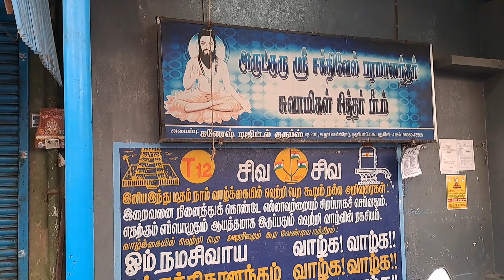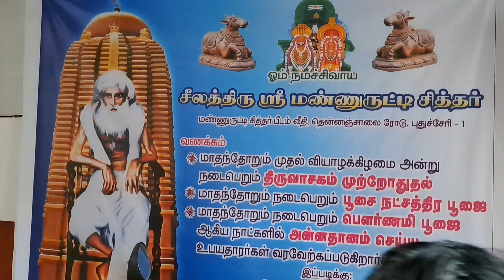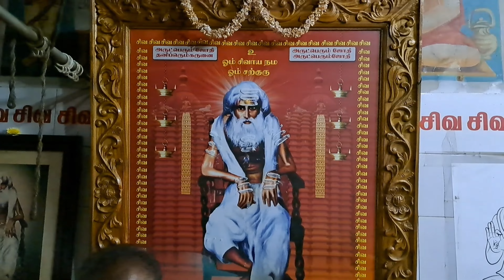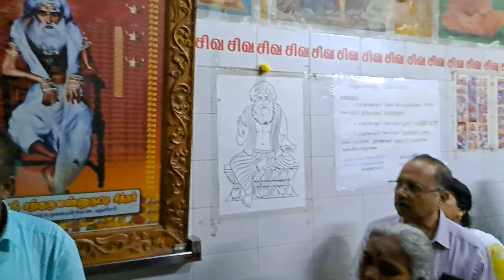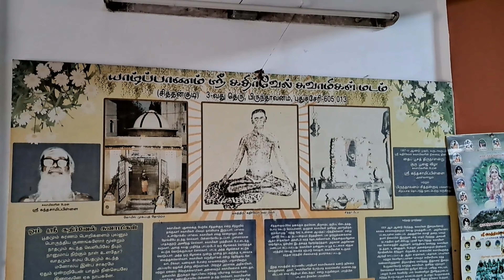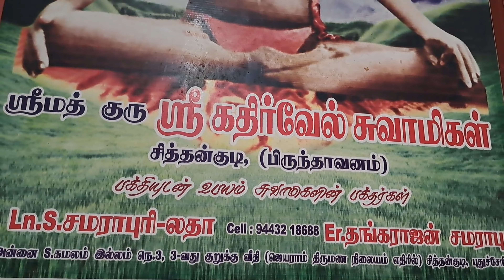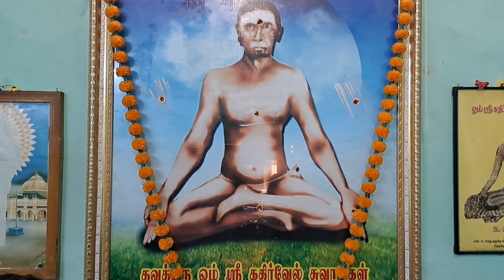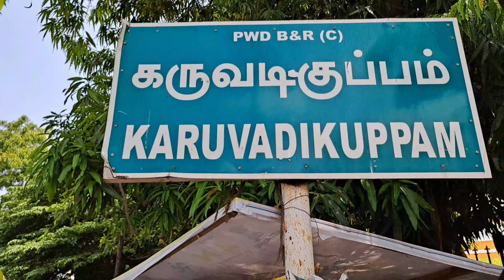புதுச்சேரியில் அமைந்துள்ள சித்தர்களின் ஜீவசமாதி தரிசனம் / PART - 1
புதுச்சேரியில் அமைந்துள்ள சித்தர்களின் ஜீவசமாதி தரிசனம்:

இந்துக்களின் ஆன்மீக நம்பிக்கையில் கடவுளுக்கு எப்படி முக்கியத்துவம் உண்டோ அதே அளவுக்கு அவரை நம்பி வழிபடும் அடியார்களுக்கும் உண்டு .அதன்படி மனிதனாய் பிறந்தவர் தான் வாழ்ந்த வாழ்க்கை அவரால் பிறர் அடைந்த நன்மைகள் அவர்தம் இயற்கைக்கு இணைந்த வாழ்க்கை இயற்கை அளித்த கொடைகளைக் கொண்டு அவர்கள் நிகழ்த்திய சித்து நிலைகளை பொறுத்துஇறைவனின் அடியார்களை சித்தர்கள் என வகைப்படுத்துவர் சித்தர்கள் அனாதை சக்கரம் மூலமாக தங்களின் சூழ உடலை திறப்பதையே ஜீவசமாதி அடைவது என்று சொல்கிறோம்
அப்படி ஜீவசமாதி அடைந்த சித்தர்கள் அங்கே வந்து வணங்கும் பக்தர்களுக்கு சூட்சுமமாய் அருள்பாலிப்பதாக நம்பப்படுகிறது ஜீவசமாதிகள் இருக்கும் இடங்களில் நல்ல நேர்மறை அதிர்வுகள் இருப்பதாகவும் மனமும் உடலும் அங்கு சென்று வழிபடுவதன் மூலம் புத்துணர்வு கொள்வதாகவும் பக்தர்கள் சொல்கிறார்கள் அப்படிப்பட்ட மகிமை நிறைந்த சித்தர்களின் ஜீவ சமாதிகள் புதுச்சேரியைச் சுற்றிலும் எண்ணிலடங்காதவை உள்ளன
ண்ணீரில் தாராளமாக சூழப்பட்டிருக்கும் புதுச்சேரியை கடலில் மூழ்காமல் காப்பது இந்த சித்தர்களின் ஜீவ சமாதிகள் என்ற நம்பிக்கை காலம் காலமாக நிலவி வருகிறது வாருங்கள் நீங்களும் இந்த காணொளி வழியாக புதுச்சேரியை சுற்றி அமைந்துள்ள சித்தர்களின் ஜீவ சமாதிகளை தரிசனம் செய்து அவர்தான் அருள் ஆசிகளை பெறலாம்.
Let's Go..

CREDITS:

சித்தர்களின் வாழ்க்கை வரலாற்று
குறிப்பு உதவி:

Sri  R. Muthu
Othiyampattu, Puducherry

Dr. Abhayakaram Krishnan
Puthuvai Bharathalaya

Sri Srinivasan Rajaram
Om Shri Yoga Alaya, Puducherry

Mr.  A.M. Abhinesh,
Student-B.Sc-Viscom , D.G. Vaishnav College, Chennai